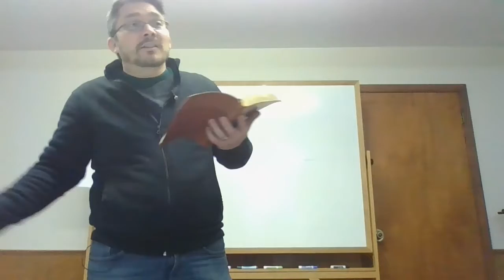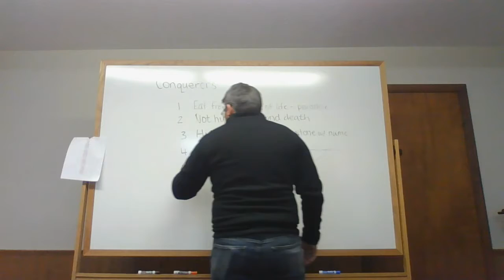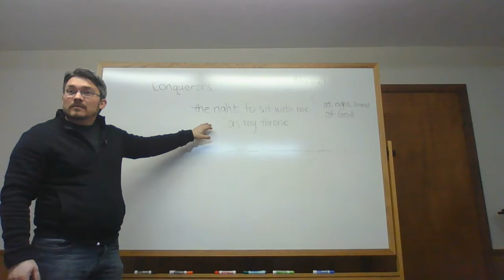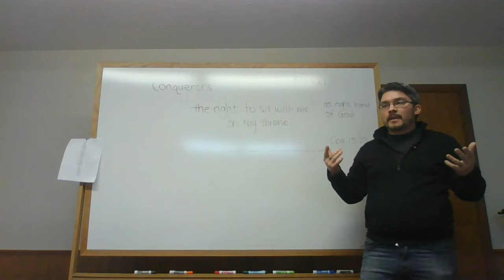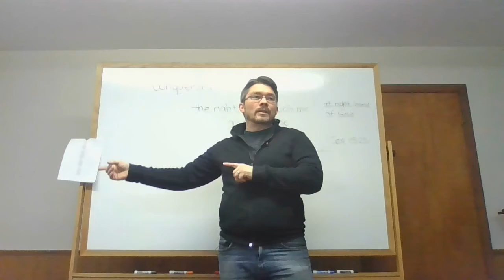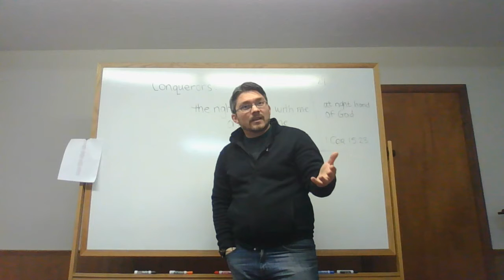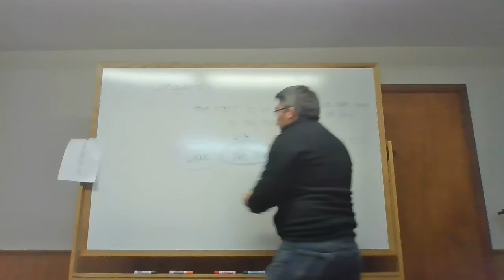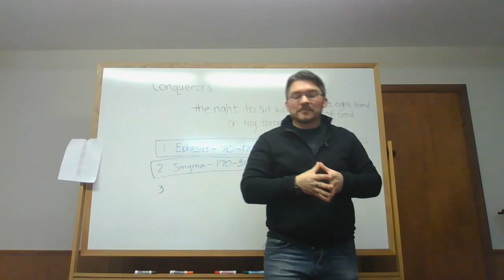Revelation 3:21 : Letter to Laodicea pt 4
Join us as we go through the Book of Revelation together to understand what it means for our application today as well as the promises of the future.